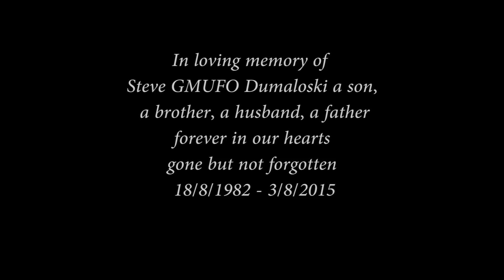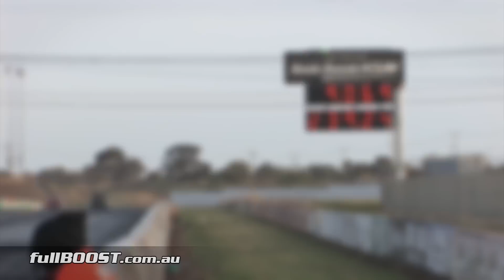BZJNKI Rotary turbo 323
Andrew's Mazda 323 runs a personal best pass at the Melbourne Jamboree of 8.95 @ 153mph. The car is powered by a Promaz Racing bridge port turbo 13B rotary engine on E85 with power driven through a modified Top Loader manual gearbox.

Mazda 323
Promaz 13B bridge-port turbo rotary engine
Garrett GT42R turbo
MicroTech EFI, E85 fuel
Top Loader gearbox, Liberty dog gears
BEST ET: 8.95 @ 153mph